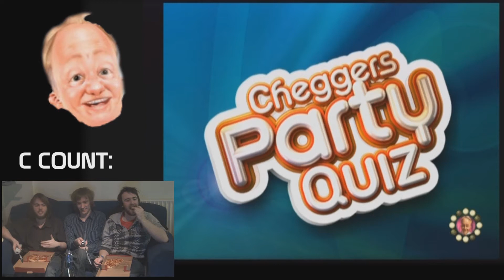Drunken Joysticks | Cheggersgate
The long awaited Cheggers video marking the end of Season 1 Part 1. Look forward to Part 2 soon.